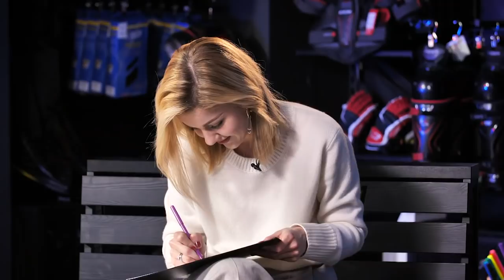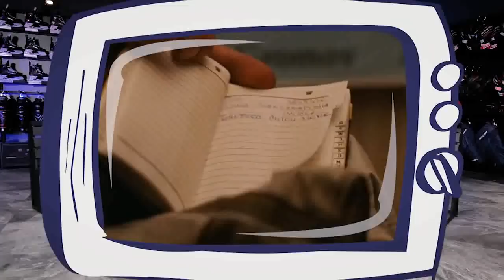Караулова бросает буллиты / Морозов угадывает клубы КХЛ / Ярушин Хоккей Шоу #6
В очередном выпуске «Ярушин Хоккей Шоу» круто и свежо! Певица Юлианна Караулова рисовала клубы КХЛ, а Алексей Морозов их угадывал. Еще ребята побросали буллиты, подгадывали спортсменов и вообще кайфово провели время.